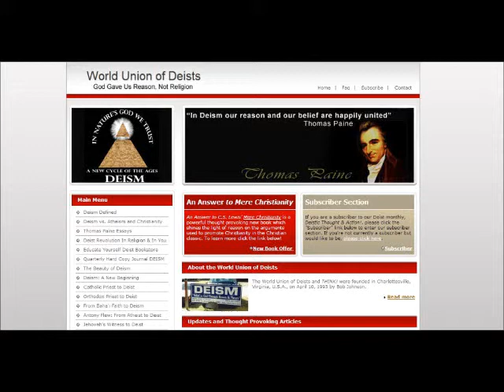World Union of Deists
World Union of Deists is hypocritical and contains just as much hatred towards religion that is expected from a typical anti-theist. They've distorted what deism really is.